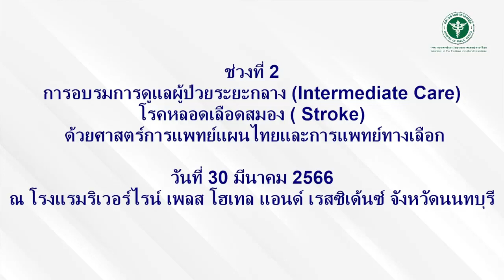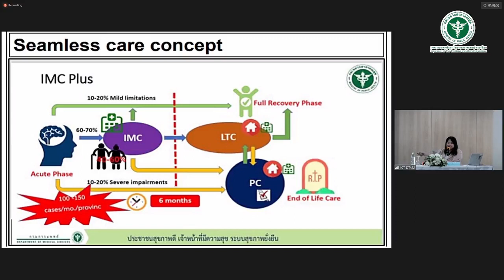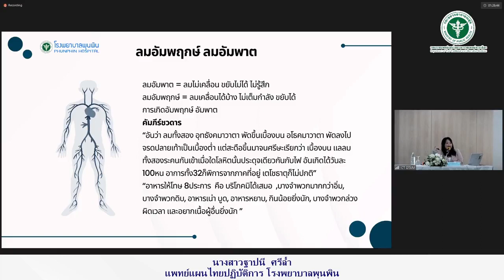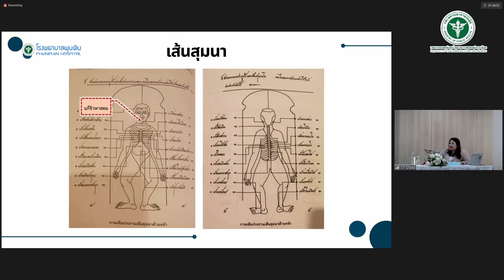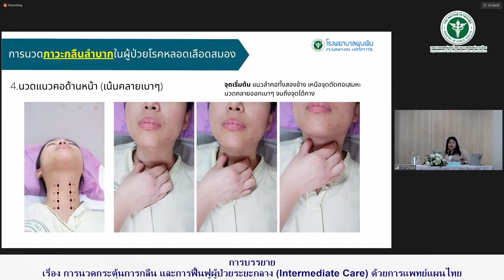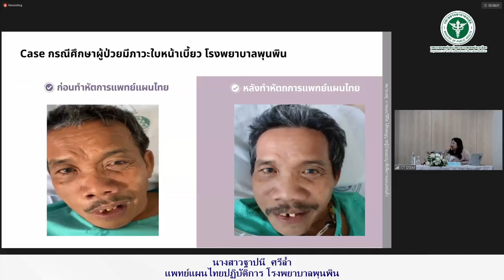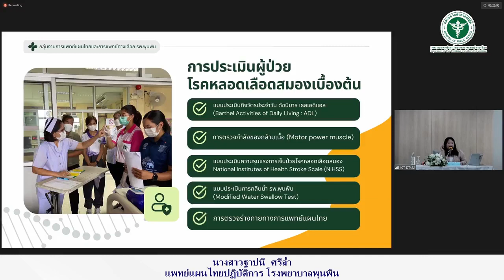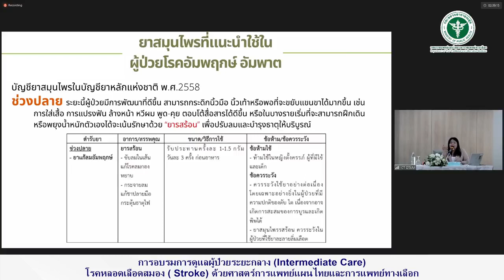3. การนวดกระตุ้นการกลืนและการฟื้นฟูฯ : อบรมการดูแลผู้ป่วยระยะกลางฯ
การบรรยาย เรื่อง “การนวดกระตุ้นการกลืน และการฟื้นฟูผู้ป่วยระยะกลาง (Intermediate Care) ด้วยการแพทย์แผนไทย
โดย นางสาวฐาปนี ศรีล้ำ
แพทย์แผนไทยปฏิบัติการ  โรงพยาบาลพุนพิน

อบรมการดูแลผู้ป่วยระยะกลาง (Intermeadiate Care) โรคหลอดเลือดสมอง (Stroke) ด้วยศาสตร์การแพทย์แผนไทยและการแพทย์ทางเลือก

ณ โรงแรมริเวอร์ไรน์เพลส โฮเทล แอน เรสซิเดนซ์ จังหวัดนนทบุรี